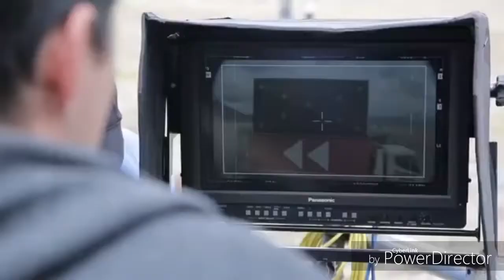ElrubiusOMG, HolasoyGerman, Yuya y Werevertumorro se unieron? LOL | TIENES QUE VERLO!!